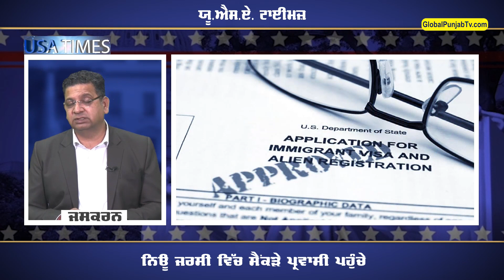2024 ਦੀ ਆਰਥਿਕਤਾ ਸੰਬੰਧੀ ਮਾਹਿਰ ਆਸਵੰਦ-USA TIME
Global Punjab TV Presents:
2024 ਦੀ ਆਰਥਿਕਤਾ ਸੰਬੰਧੀ ਮਾਹਿਰ ਆਸਵੰਦ
ਨਿਉ ਜਰਸੀ ਵਿੱਚ ਸੈਂਕੜੇ ਪ੍ਰਵਾਸੀ ਪਹੁੰਚੇ -USA TIME